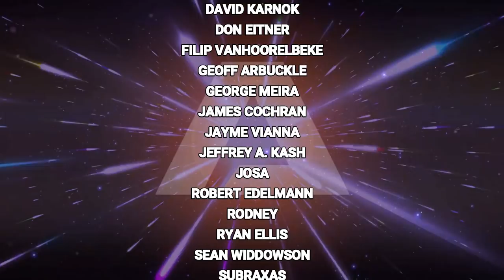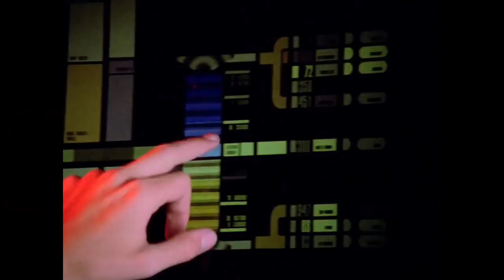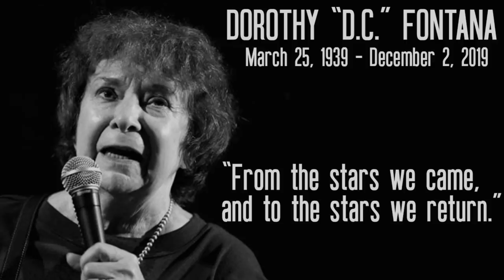(BT09)A Tribute To Dorothy "D.C." Fontana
In this Special Episode of Back Trek we take a look at the life of Dorothy "D.C." Fontana.  I hope you enjoy this tribute...